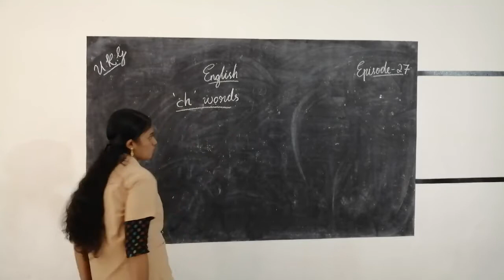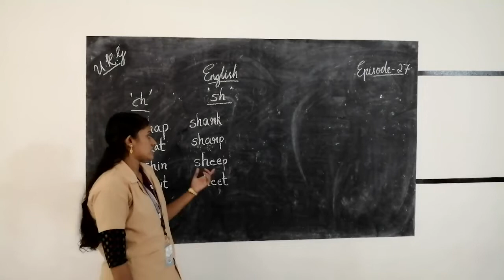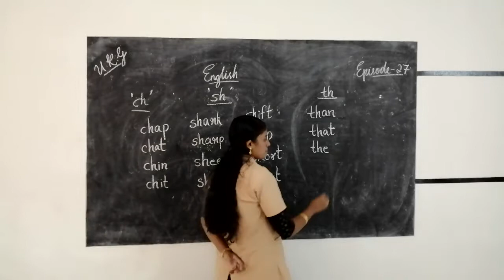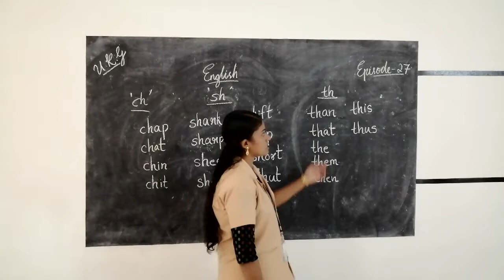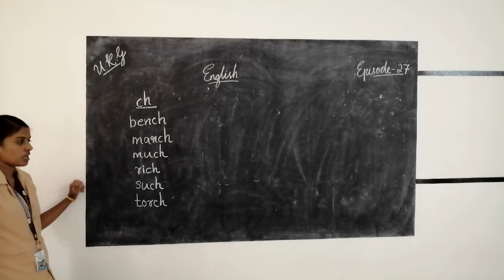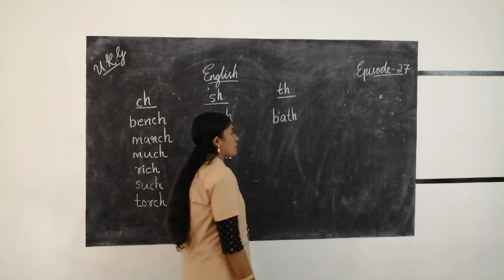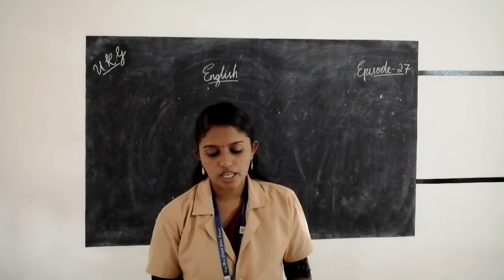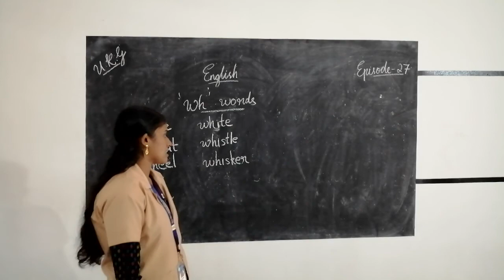HMCS UKG ENGLISH EPISODE 27